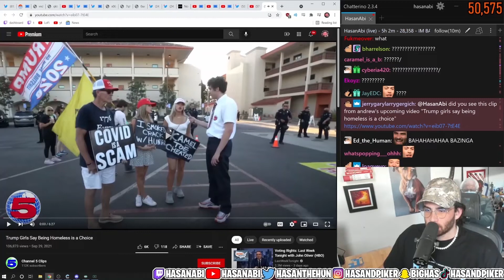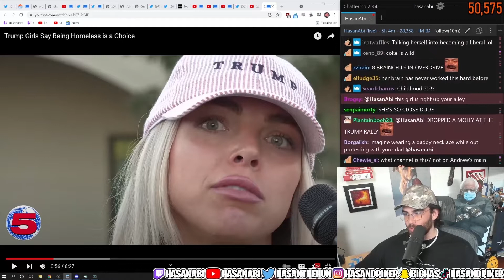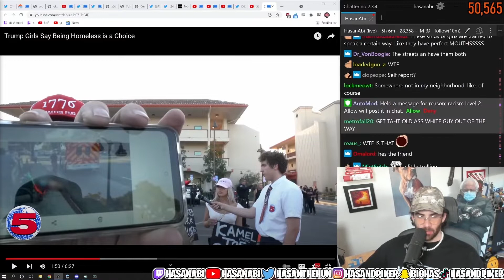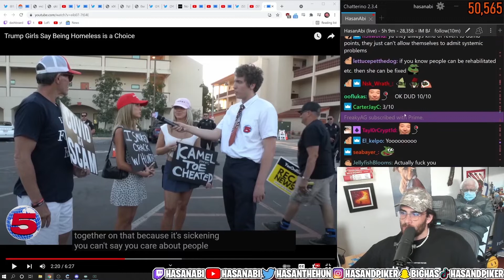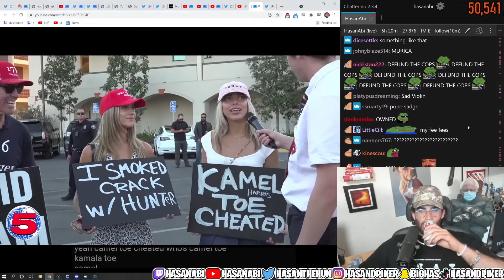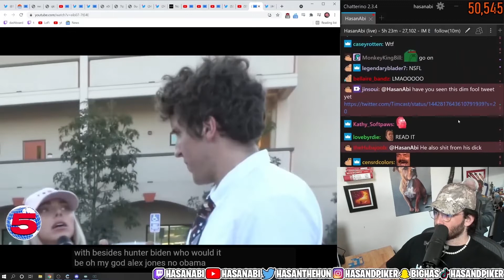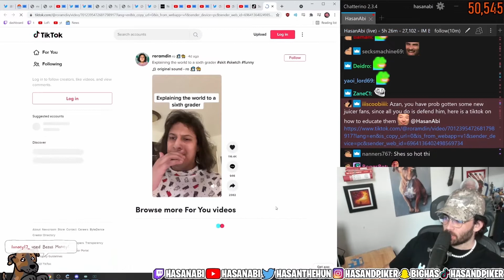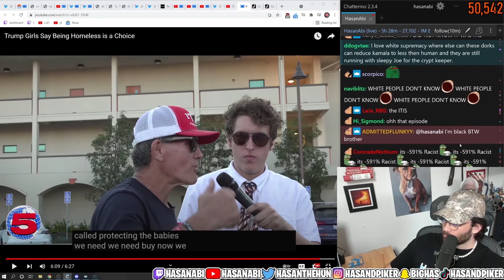Hasanabi reacts to Trump Girls say being homeless is a Choice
► Follow ► Hasan